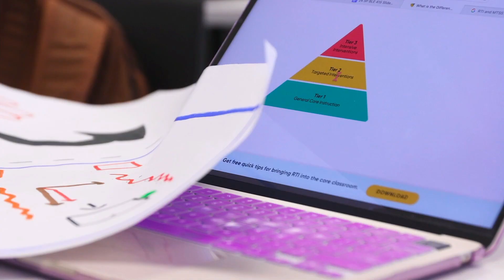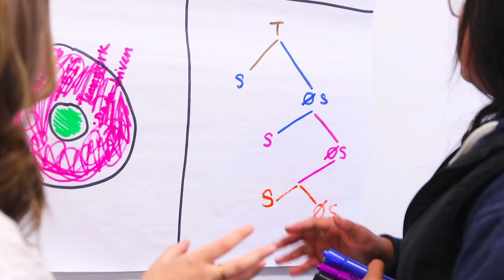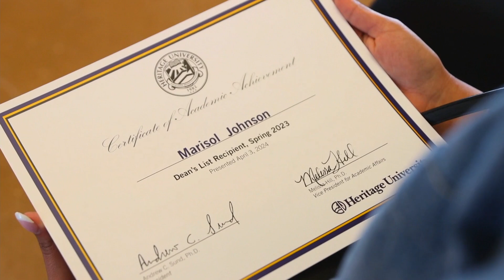38th Annual Bounty of the Valley Scholarship Dinner Livestream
The program portion of the 38th Annual Bounty of the Valley Scholarship Dinner as live streamed from Heritage University on June 1, 2024.